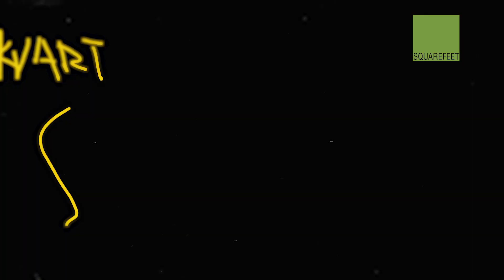The YuvaRajya Ysquare Kolshet Road Thane Square Feet Group Ace Realty 1 2 BHK Flats New Project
Lodha Group -
Embrace the essence of modern elegance and luxurious comfort with The Yuvarajya by Ysquare, a splendid creation from the esteemed Square Feet Group. Nestled along Kolshet Road in Thane, dive into the zenith of city life with our carefully crafted lifestyle residences.
Call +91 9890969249 For Live Location, Site Visit, Appointment, Brochure, Floor Plan, Sample Flat Video, Price, Sales Office Address, & Other Details Of The Yuvarajya, Youth Housing Carnival By Square Feet Group, Thane.
🔥 1BHK Flats - ₹ 57.5+ Lakhs All Inc.
🔥 2BHK Flats - ₹ 89.9+ Lakhs All Inc.

✅ Amenities :

◼️ 24 x 7 Security
◼️ Central Wi-Fi
◼️ ATM's
◼️ CCTV Security
◼️ Maintenance Staff

ALL THE IMAGES AND PICTURES SHOWN IN THE VIDEO BELONG TO THE RESPECTED OWNERS AND NOT ME. I AM NOT THE OWNER OF ANY PICTURES SHOWED IN THE VIDEO.
We are not responsible for any mismatch or any changes made in the future in the details shown in the video. It is your sole responsibility to check and confirm all details from the developers or the salesperson before taking any action. All the images and videos are used for marketing purposes only